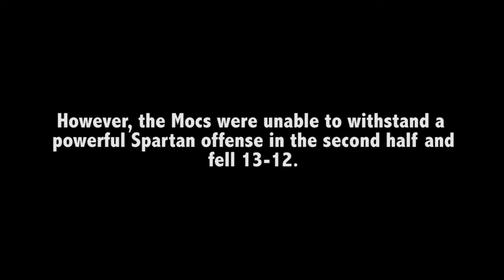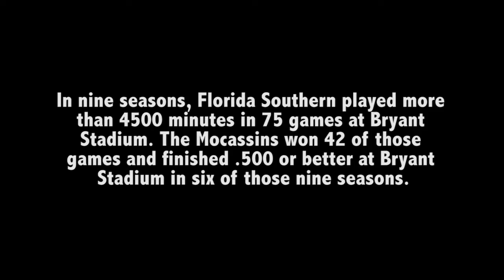Last Stand: Men's Lacrosse | Episode 5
Florida Southern College has a tradition of athletic excellence. With 29 NCAA Division II National Championships, FSC is considered to be one of the most elite athletic programs in the country. However, not many times do fans get to see their favorite teams and athletes behind the scenes. This video series, "Last Stand," follows head coach Marty Ward and his men's lacrosse program every step of the way in its final season at Bryant Stadium. The finale follows the buildup leading up to the team's final game at Bryant Stadium against Lynn University as well as the aftermath following the conclusion of the regular season.

Music is not copyrighted.

01:55 - Real Chill Old School Hip Hop Instrumentals Rap Beat #23 - Chuki Beats
Provided by Chuki Beats

03:55 - We Rise - San Holo
Provided by Trap Country